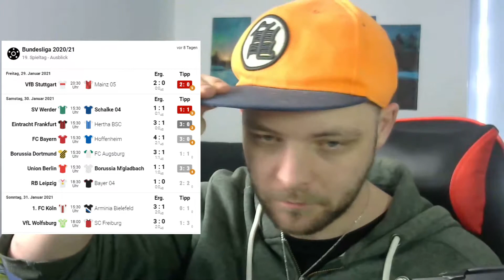Meine Predictions zum 20. Spieltag!⟩TuvasFIFA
Hallo Sportsfreund und Willkommen zur Meiner Vorhersage zum 20.Spieltag

Hintergrundmusik ist von:
Outro: Denod - Chill

Bundesliga #20.Spieltag